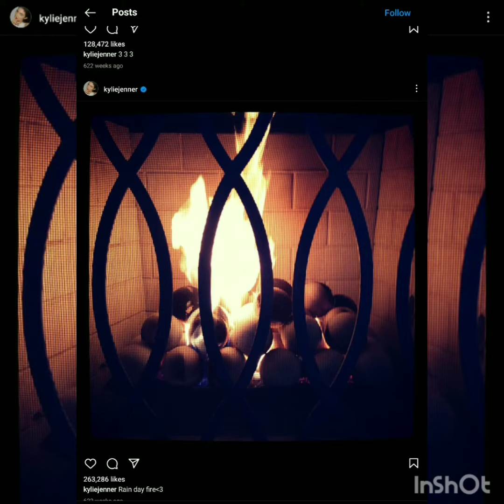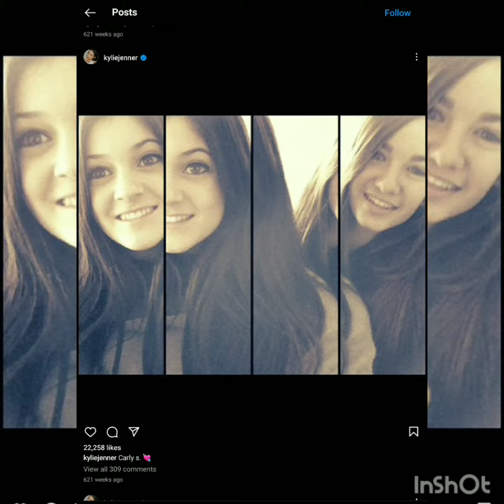Scrolling at the end of Kylie jenners Instagram so you don't have to !